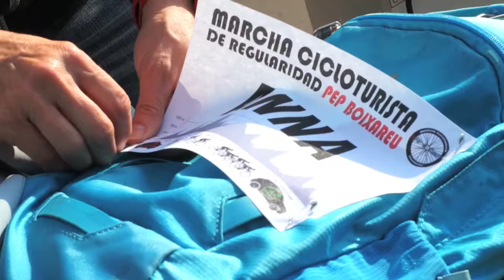PEPBOIXAREU2016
1er Marcha cicloturista Pep Boixareu
Todo estaba listo para la salida, pero el clima hizo una mala pasada.